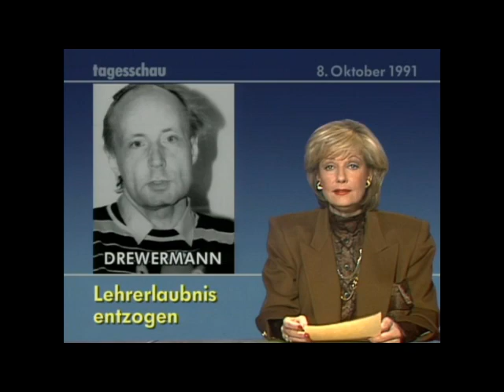Tagesschau: Drewermanns Lehrerlaubnis entzogen, 8. Oktober 1991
Tagesschau Nachricht vom 8. Oktober 1991, dass dem katholischen Theologen und Psychotherapeut, Eugen Drewermann, die katholische Lehrerlaubnis entzogen worden ist.
Drewermann plädiert für eine menschlichere Form des Christentums, die nicht verurteilt, sondern verstehendes Vertrauen im Sinne Jesu  vermittelt. Das wurde als Bedrohung für bestehende moralistische, legalistische Glaubensvorstellungen der Amtskirche gesehen. Die Kirchenoberen antworteten mit dem Entzug der Lehrerlaubnis, dem Predigtverbot, und schließlich der Suspendierung vom Priesterarmt.
2005 verließ Drewermann die katholische Kirche. Drewermann ist weiterhin als vielgefragter freier Publizist und Redner tätig.

Mehr zum Thema im Buch: Worum es eigentlich geht: Protokoll einer Verurteilung. Kösel, 1992.